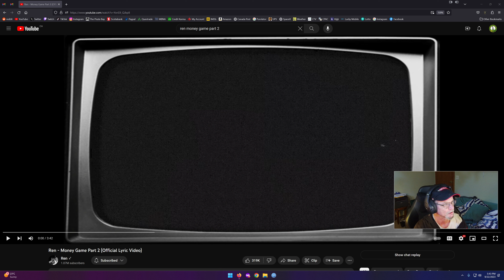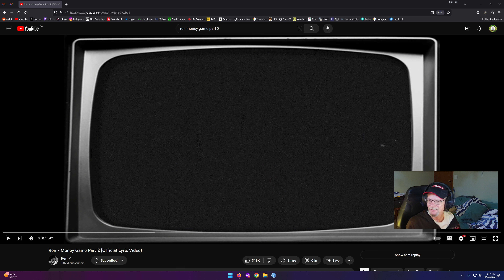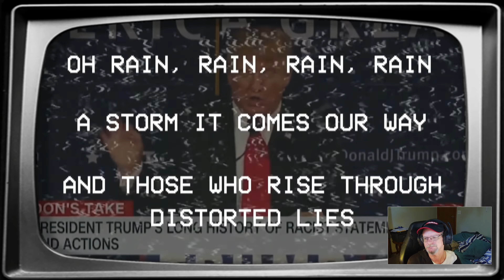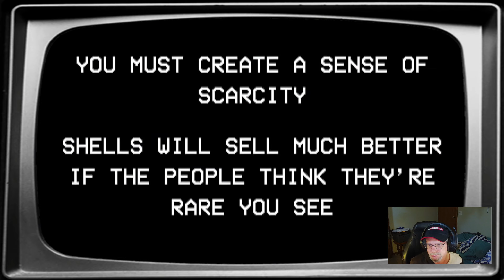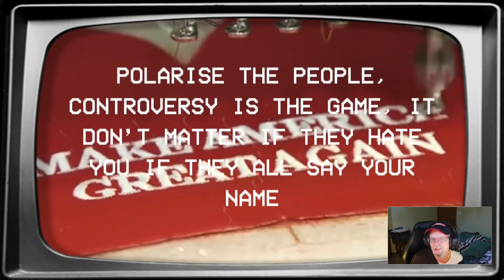Ren - Money Game Pt 2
Piri from REn-ACTIONS reacting to Ren doing the song Money Game Pt 2

This is another great song. I think I prefer it to #1 for various reasons!
Watch and find out why!